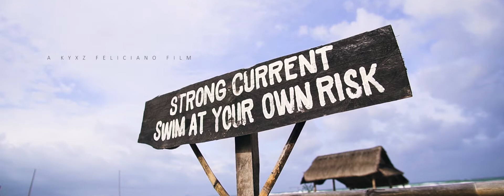Christine At Eighteen | Pre-Debut Film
Photo and Video by : The Evening Grind

Directed and Edited by : Kyxz Feliciano

Shooters :
Beverly Cumla
Macoy Galope

Poetry Written and Spoken by :
Beverly Cumla

Photo by :
Lewellen Villanueva

Assisted by :
Richmoon Semira